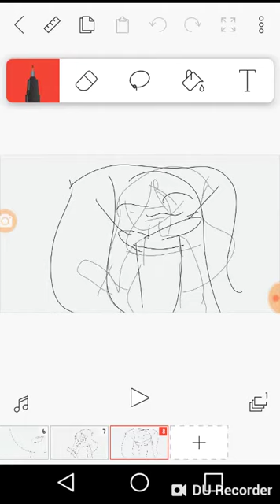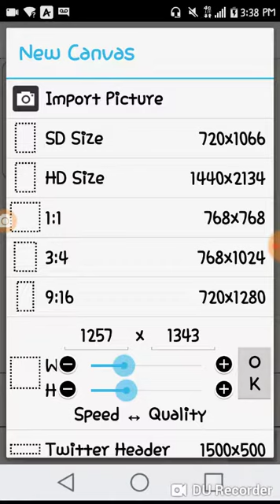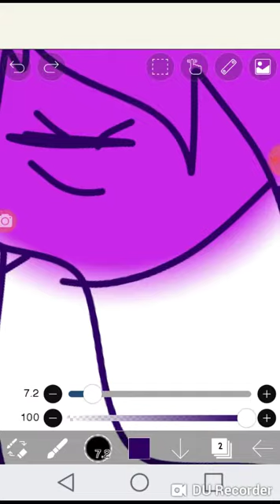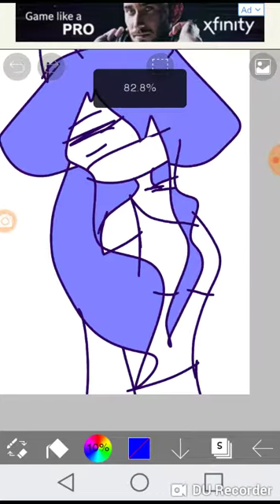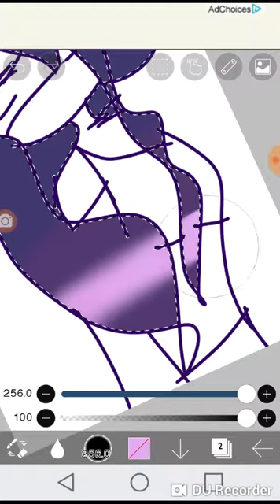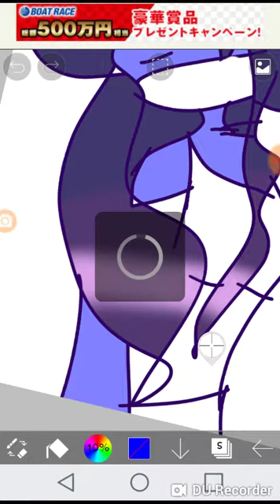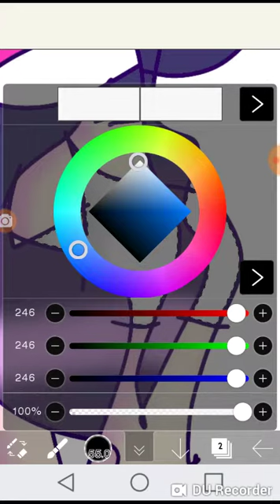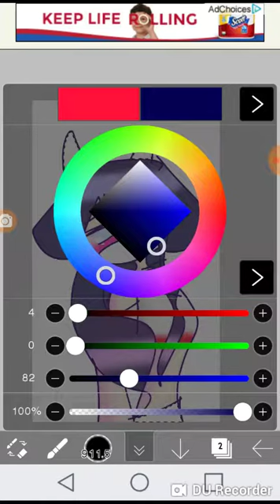Give me sum dares